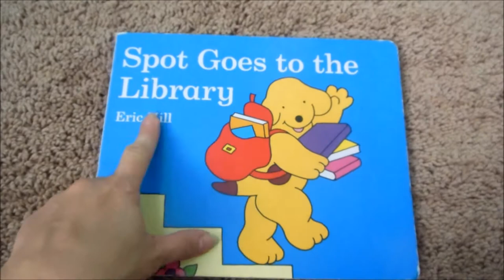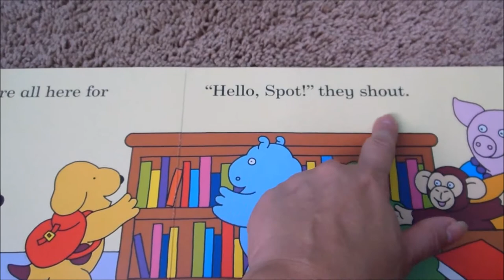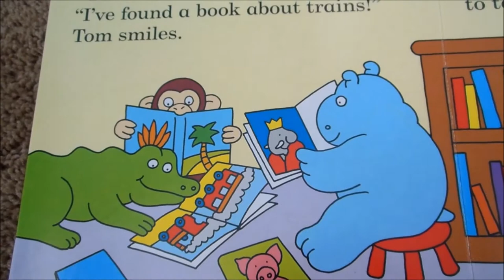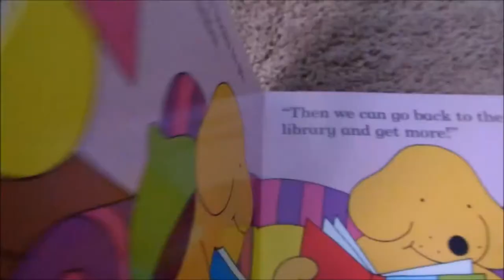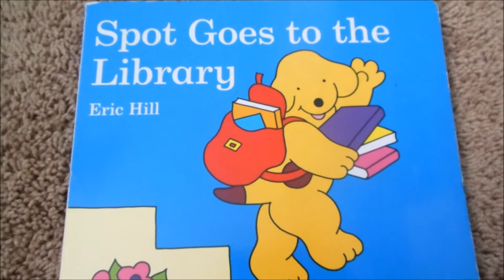Story Time: Traducido de Ingles a Español/Translated from English to Spanish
First real video in Spanish!!
Primer verdadero video en Español!!!

Its called "Spot Goes to the Library by Eric Hills"
Se llama "Manchita va a la Libreria por Eric Hills"

Here we will translate this book from English to Spanish, hope you guys can learn with us.
Aqui les traduciremos este libro de Ingles a Español, esperamos que puedan aprender con nosotros.

Si les gusto delen me gusta, compartan y subscribansen para mas videos.